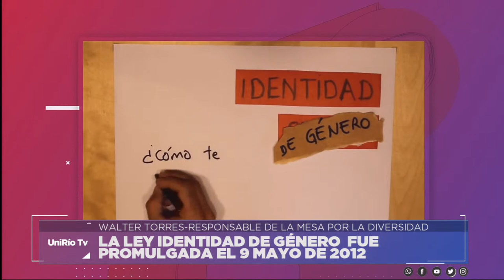LEY DE IDENTIDAD DE GENERO: A 7 AÑOS DE SU PROMULGACIÓN